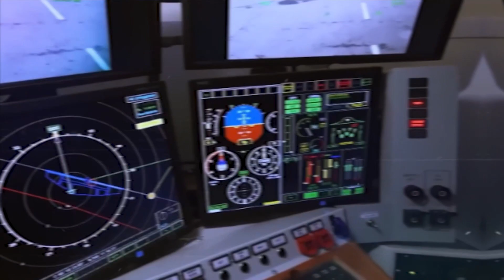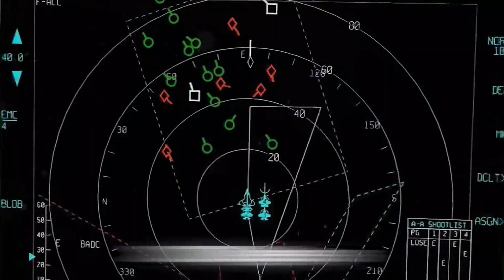Gamechanger: Russia Unleashes NEW SU-57 with Radar- Stealth Engines!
Russia is all set to redefine the definition of air dominance with its most controversial jet ever to fly.  This razor sharp fighter that was conceived as the long-awaited successor of the legendary Flanker has been revealed as a fifth generation wonder. Though the Russian Air Force is pinning their hopes on the plane to be their trump card to air mastery, the west has already labeled it as a copycat. Let’s discover what could be the outcome of this aircraft engineering, is it a genius or just a smoke screen?